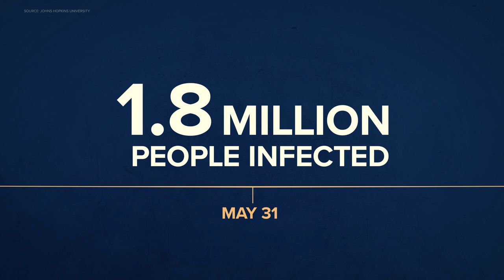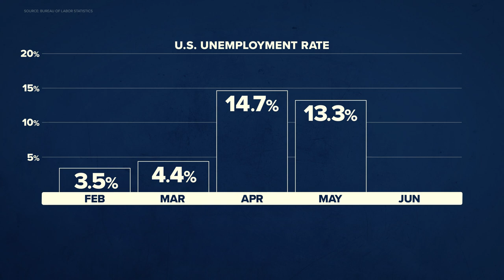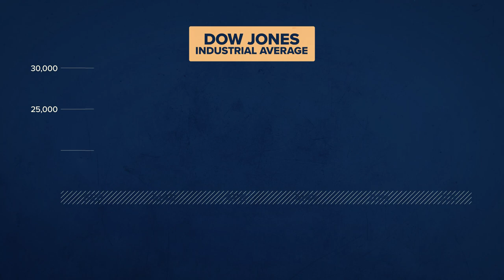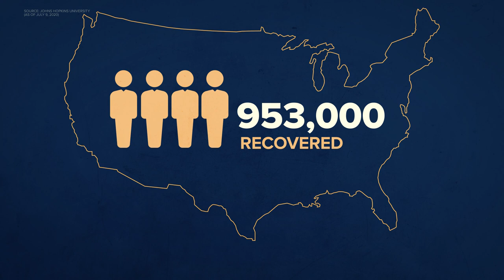"My name is SARS-COV-2" | A look at 6 months of the coronavirus in America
On Jan 21, 2020, the novel coronavirus was confirmed in the United States. This is a look at how in six months, COVID-19 has affected our lives.